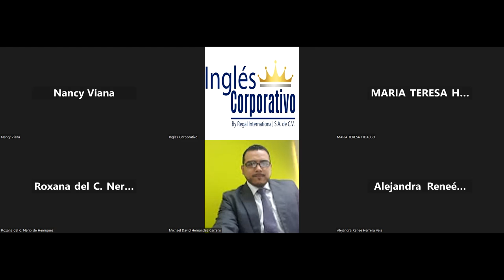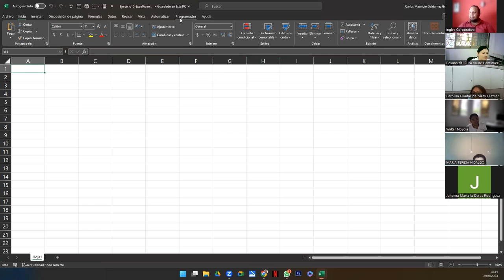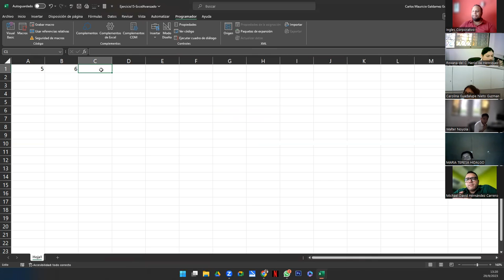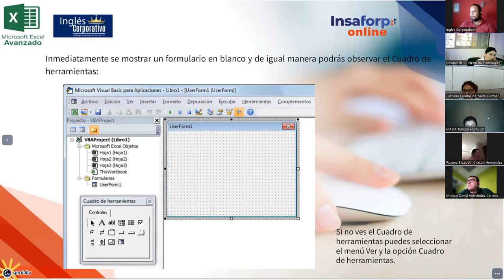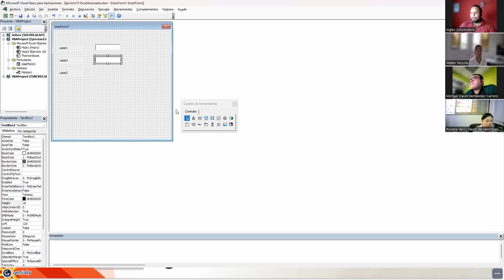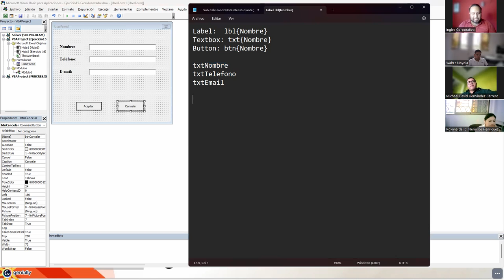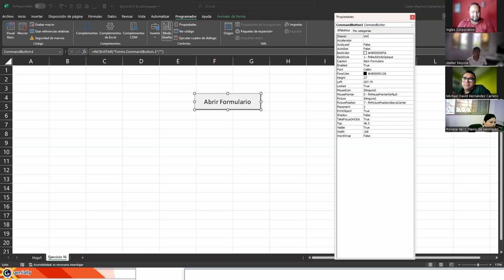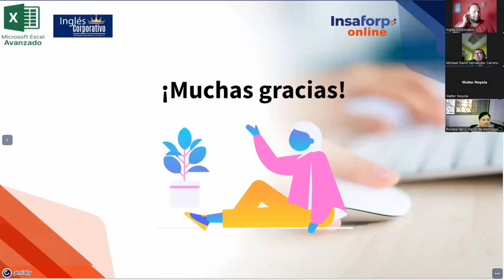Sesión 16 29-09-23-IC29811-0023-2023-Galdámez-Formulario de usuario VBA